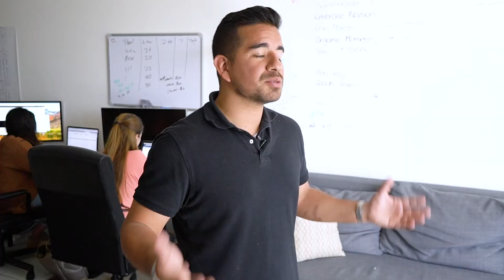HOW TO: Switch From An Introvert To Extrovert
Here's how to get out of your introverted shell!

I wanted to share these tips with you because being an introvert can really hold you back from reaching your goals and achieving your dream results.

I'll share with you some techniques that will help you get more exposure, push you to go far beyond your comfort zone, and make yourself more open to starting new conversations.